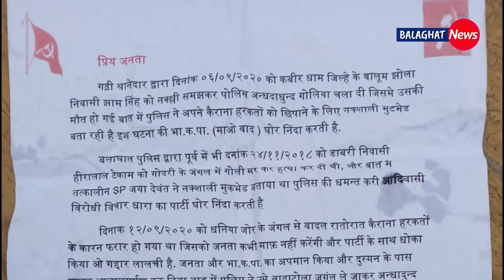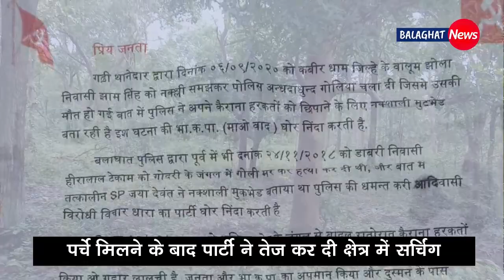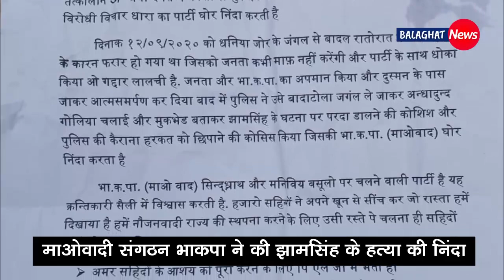माओवादी संगठन भाकपा के पर्चे बरामद, कायराना हरकत को छिपाने लालच देकर बादल को कराया गया आत्मसमर्पण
Report- माओवादी संगठन भाकपा के पर्चे बरामद, कायराना हरकत को छिपाने लालच देकर बादल को कराया आत्मसमर्पण !